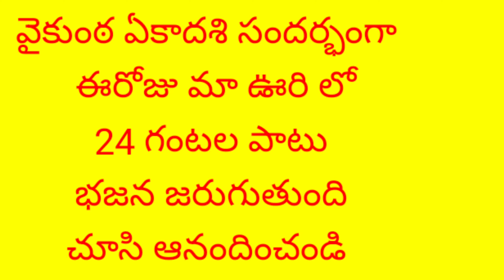వైకుంఠ ఏకాదశి laxmipuram